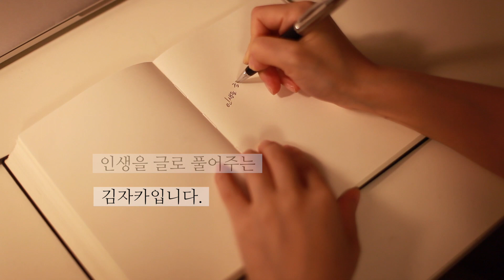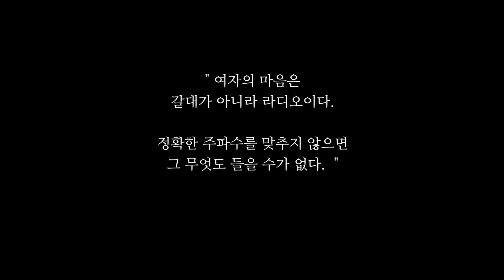여자가 헤어지자고 할 때 [여자 마음을 돌리는 방법]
여자는 사랑받지 못하다는 생각이 들면 떠납니다.
여자가 헤어지자고 할 때 그 말의 뜻을 조금이라도 이해한다면 다시 기회를 만들 수도 있어요. 정말 헤어지고 싶은 사람에게는 헤어져 주는 것이 맞지만 사랑받지 못하고 있다는 마음이 들어 떠나려는 사람에게는 진실한 마음을 표현하는 것 만으로도 관계를 회복할 수 있다고 생각합니다.
【김자카 채널을 처음 오시는 분들을 위한 공지】
김자카 커버, 브이로그, 글쓰기 영상등 사적인 영상도 수익창출을 하지 않습니다.
모든 영상은 1%의 김자카 노력과 99%의 채널을 아끼시고 응원하시는 구독자와 후원자님들의 사랑으로 제작됩니다. 항상 감사합니다!

*글쓰는 영상
주로 인생/사랑에 대한 이야기를 합니다.
잔잔하게 음악 선곡해서 넣으니까 글도 보시고 음악도 즐겨 보세요.
(BGM 해외음원사이트에서 유료서비스 이용중)

*노래로 배우는 중국어/영어/일어
중국 노래/ 팝송 추천, 일본 노래 가사를 한국어로 번역하고 해석해주는 채널입니다.

최신 중국어 노래 중국어 발음 한글 가사 병음 한자 해석 번역 한국어 자막 노래 뮤직비디오 신곡 뮤비 翻唱 翻译 歌词 字幕 韩国 KTV 冯提莫 fengtimo Chinese song K Pop  Japan J Pop  중국 노래 한글자막

퍼가기는 유튜브 공유기능으로 해주세요 :)

영상/김자카 KIMZAKA
편집/김자카 KIMZAKA
번역/김자카 KIMZAKA